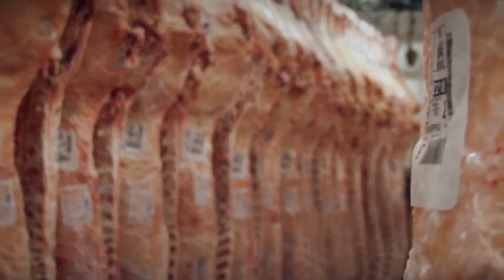BLOQUE 3 SABADO 26 DE DICIEMBRE DE 2020